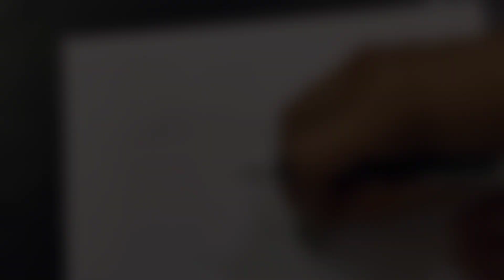How to Draw Realistic Book like a Professional Artist || Easy for Beginners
Hope you guys like my work, it will surely help you to draw a realistic book like a professional artist.

Hit LIKE button if you liked my video

New work is incoming based on the valuable view and comment of you.